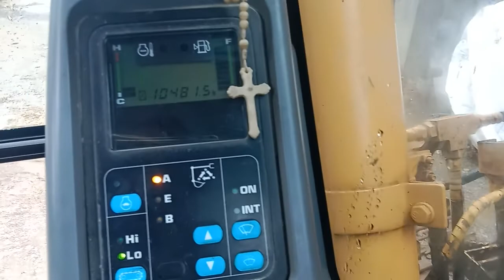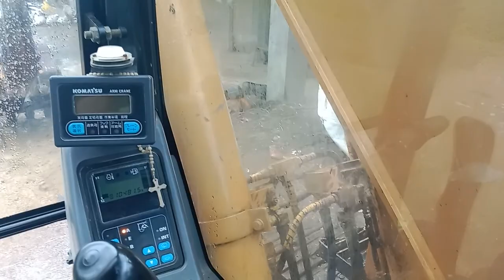‼️komatsu 138US‼️ no acceleration engine running. done repair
‼️komatsu 138US‼️
problem ❌ no acceleration ❌
✅done repair ✅